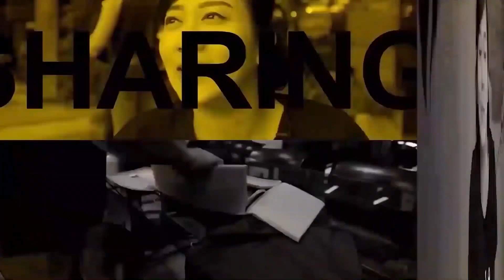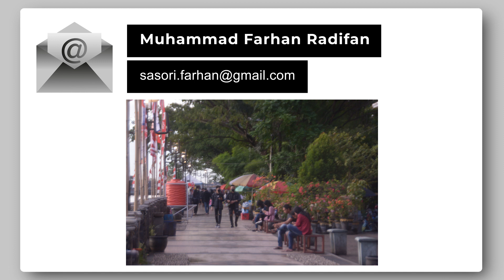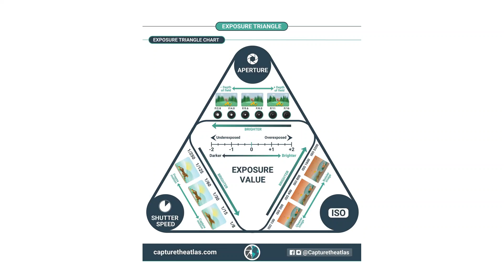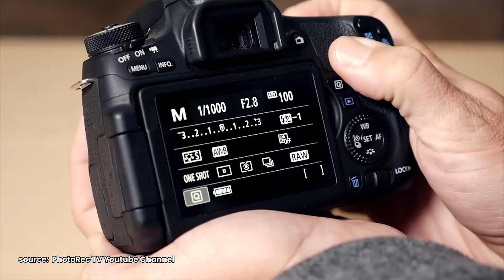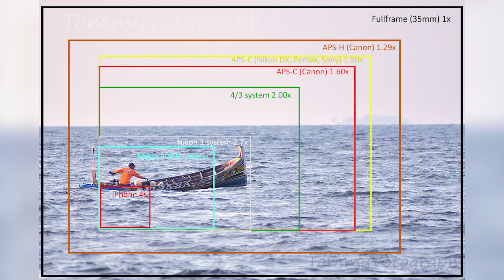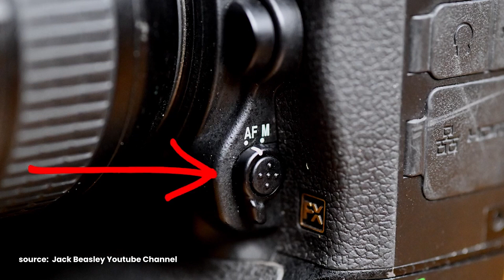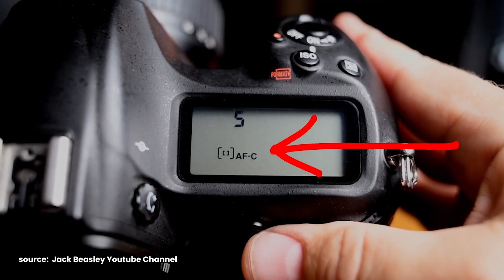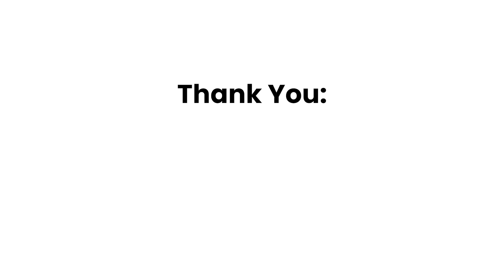TIPS UNTUK MENGECEK FOCUS LENSA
*Gear Video
Nikon Z7 :
Nikon D810 :
Nikon Z50 :
Iphone 12 Pro Max:

*Gear Photo
Phase One IQ3 :
Nikon Z7 II  :
Nikon D850 :
Nikon D4s :